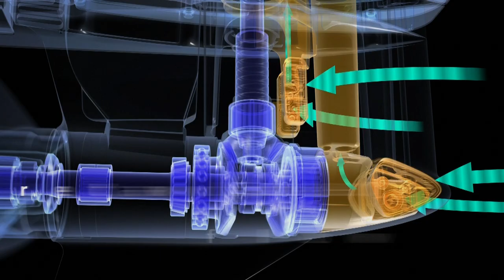Yamaha Marine - V8 XTO Offshore | Technical Video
The V8 XTO Offshore offers extreme performance on every level:
Power. Thrust. Control. Reliability. Innovation.
Learn what makes it the ultimate outboard engine.